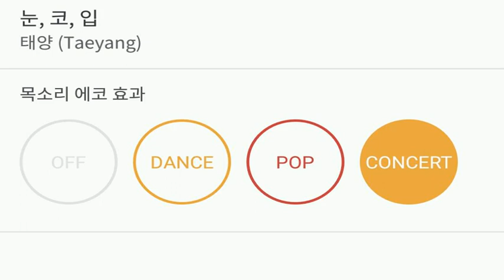[everysing] 눈, 코, 입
Title : 눈, 코, 입

3키업 싱어 태로미♡

    1. 고퀄리티 반주에 맞추어 무료로 노래를 부를 수 있습니다.
    2. 녹음과 녹화가 가능합니다.
    3. 모바일 기기에 저장한 곡을 ‘My 채널’에 업로드하여 언제 어디서든 내가 부른 노래를 감상할 수 있습니다.
    4. My 채널에 업로드 한 노래를 친구에게 공유할 수 있습니다.
5. 에브리싱 홈페이지 에서도 My 채널 이용이 가능합니다.